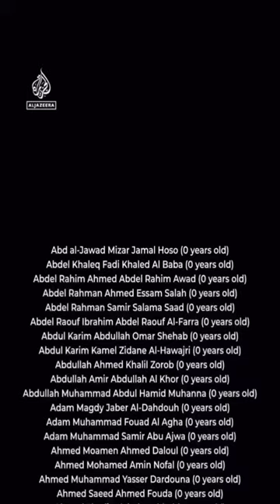😭 Littlest Martyrs | Moment of Silence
A list of the littlest martyrs in Palestine. May Allah grant their surviving family members ease ameen! Inna lillahi wa inna ilayhi rajiun

Take a moment of silence as the list runs, for the babies and children who have not even begun to live their lives.